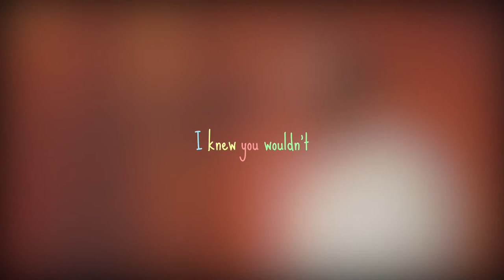Traveling Places - Ohm by ibi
Traveling Places with my Voice.